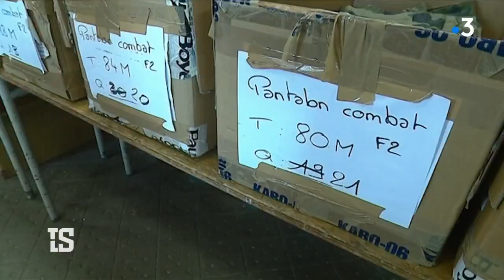Drôle de prépa pour les jeunes du FC Metz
Alors qu'il pensaient partir en stage dans les Vosges, les jeunes joueurs du centre de formation du FC Metz ont été surpris quand ils ont appris qu'ils allaient en fait passer une journée avec le 3e régiment des Hussards de l'armée française. Ils ont pu découvrir l'environnement militaire, la rigueur, et les valeurs d'entraide dont il faut faire preuve quand on se retrouve dans la difficulté. Un reportage de P.Drouout, J.Lanchas, L.Debruyne, pour Tout le sport.